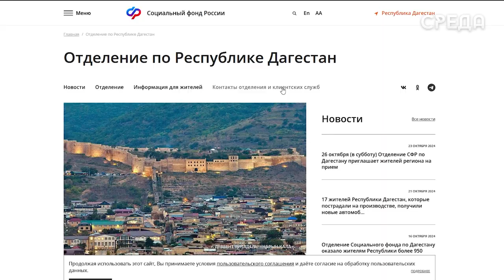Отделение Социального фонда по Дагестану проведет прием граждан 26 октября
Отделение Социального фонда России (СФР) по Республике Дагестан объявило, что в субботу, 26 октября, жители региона могут обратиться на прием в офисы клиентских служб. Этот дополнительный день приема, введенный в этом году, приходится на последнюю субботу каждого месяца.

С начала года около 6 тысяч человек воспользовались возможностью получить услуги фонда именно в такие субботы. Магомед Исаев, исполняющий обязанности управляющего отделением, подчеркнул, что данный график улучшает доступность сервисов.